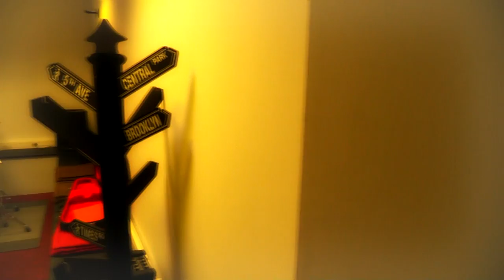Visite de Music Access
Jetez un œil à notre magasin et à notre école de musique, et laissez vous guider à travers cette visite de Music Access !
Merci à Alexandre Lombard-Donnet et à son équipe pour la réalisation de cette vidéo;
Retrouvez leur chaines Youtube ci dessous :